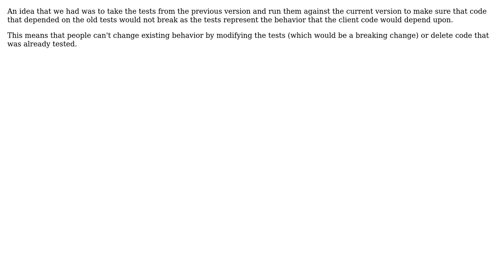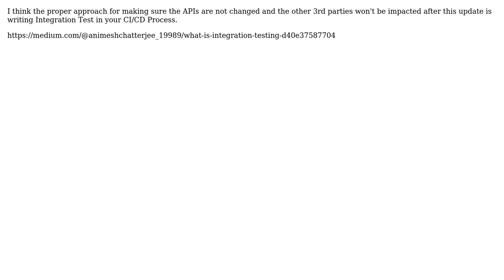Software Engineering: How do you test that an API wasn't broken by a change? (3 Solutions!!)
Software Engineering: How do you test that an API wasn't broken by a change?

With thanks & praise to God, and with thanks to the many people who have made this project possible! | Content (except music & images) licensed under CC BY-SA | Music | Images & others | With thanks to user Ziv user Soroosh Khodami user Kilian Foth and the Stack Exchange Network Trademarks are property of their respective owners. You are responsible for your own actions.